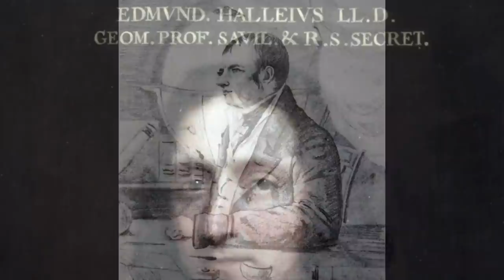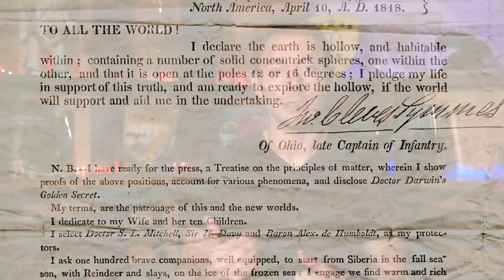Den Sande Beretning Om Rejsen Til Jordens Indre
Halløj derude

I dagens afsnit skal vi tale om en helt særlig videnskabelig ekspedition. Nemlig den sande beretning om rejsen til jorden indre. I 1829 tog en ekspedition nemlig ud for at udforske Antarktis - og særligt en af besætningsmedlemmerne havde en helt særlig mission. At finde indgangen til jordens indre. Den historie kan du høre i dagens video.
God fornøjelse :)